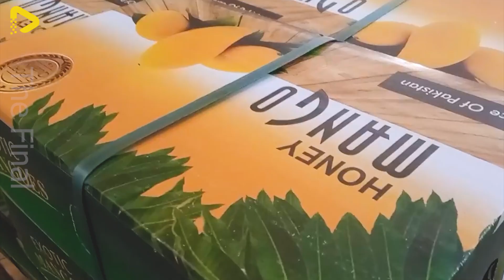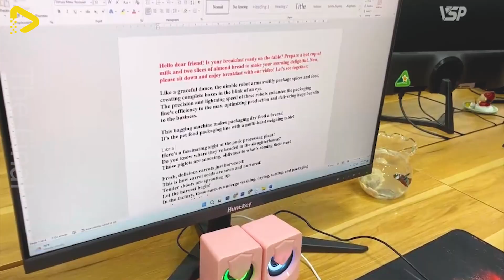How Do Australian Farmers Make $10 Million From Largest Pig Farm in The World | Farming Documentary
158. How Do Australian Farmers Make $10 Million From Largest Pig Farm in The World | Farming Documentary

Australian farmers have found remarkable success in raising pigs and producing bacon, generating $10 million in revenue. This impressive achievement is highlighted in the Farming Documentary that delves into the intricate processes and strategies involved. The Farming Documentary showcases the dedication and expertise of the farmers, from the careful breeding of pigs to the meticulous methods of bacon production. Viewers of this Farming Documentary will gain a deep understanding of the challenges and rewards in the pig farming industry, witnessing firsthand how these farmers turn their efforts into substantial profits. For anyone interested in agriculture and the food industry, this Farming Documentary is an eye-opening and informative watch.

00:00 farming documentary

This Video researched by: William A. Davis
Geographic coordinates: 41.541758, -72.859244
Mother's maiden name: Touchstone
Birthday
The Final doesn't fully own the material compiled in this video. It belongs to individuals or organizations that deserve respect.